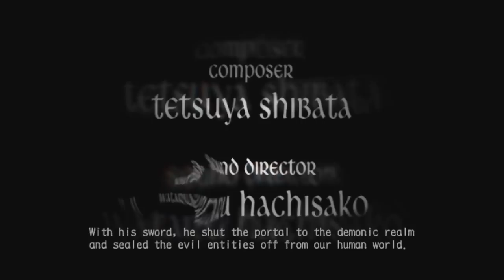Best Friends Play Devil May Cry 3 HD (Part 1)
Art by SoulKarl, Animation by Woolie